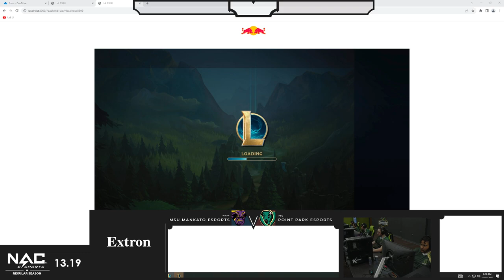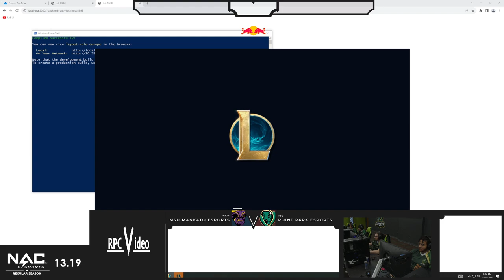vs Minnesota State University Mankato | NACE Fall 2023 League of Legends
Welcome to the Point Park Esports Channel!

The Official Youtube channel of The Pioneers at Point Park University in Pittsburgh, PA. We compete in League of Legends, Rocket League, and Valorant.

pointpark_esports